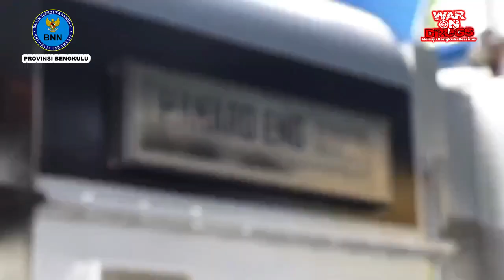BNN RI Musnahkan Ratusan Kilogram Narkotika di Penghujung 2022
Pada tanggal 13 Desember 2022, BNN RI Musnahkan Ratusan Kilogram Narkotika di Penghujung 2022  di laksanakan di Banten.

Barang bukti yang dimusnahkan kali ini adalah sabu seberat 402,34 k,ganja 198,05 kilogram,dan Ekstasi 105.290 Butir.

Selain itu petugas juga memusnahkan prekursor narkotika berupa tablet sebanyak 990 butir,serbuk 1,8kg,cairan sebanyak 8 botol, dan Neo Napacin sebanyak 31 bungkus.

Waaaah banyak ya.
Semoga generasi penerus bangsa ini mampu menolak narkoba dan menjadi Bangsa Indonesia Bersinar!!